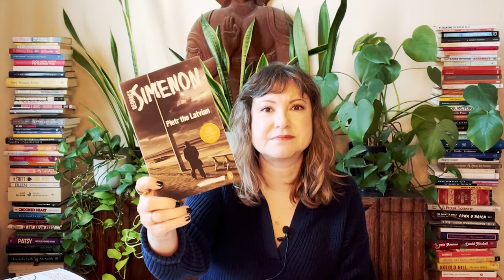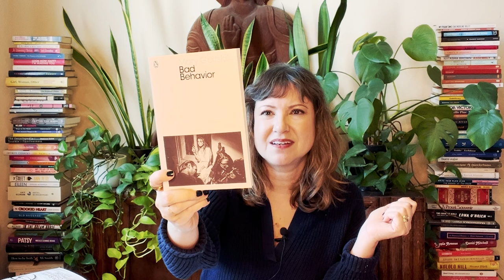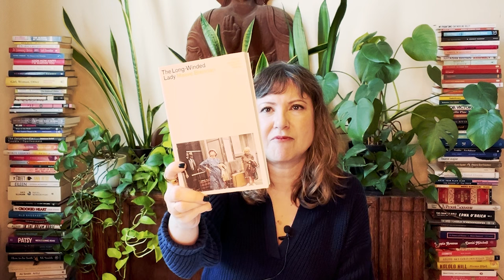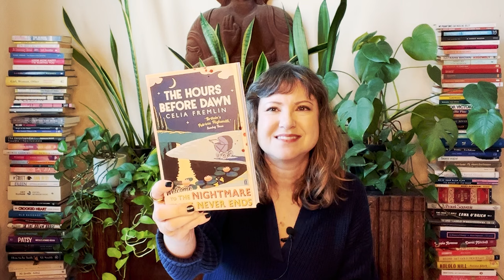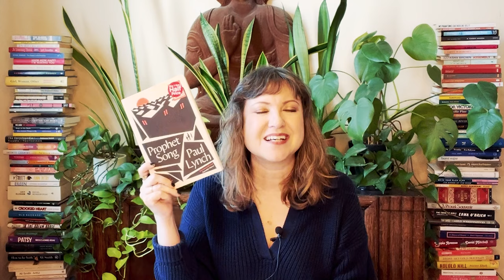UK Book Haul & Suprise Invitation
UK Book Haul and Surprise Invitation

 In this video, I share what I bought on my trip to London and share some details of a delightful morning with some luminaries!

 I am including links to Blackwells should you want to purchase any of the books listed below.

 Books purchased:
 - Thérèse Desqueyroux- Francois Mauriac, translated Gerald Hopkins
  - also mentioned The Dry Heart- Natalia Ginzburg, translated Frances Frenaye
  - Therese Ranquin- Emile Zola, translated Andrew Rothwell
 - Pietr the Latvian (Maigret #1)- Georges Simenon, translated David Bellos
 - Milk Teeth- Jessica Andrews
 - The Black Unicorn- Audre Lorde
 - The Rainforest- Olivia Manning
 - Bad Behaviour- Mary Gaitskill
  - This is Pleasure- Mary Gaitskill
 - Elizabeth and Her German Garden- Elizabeth von Arnim
 - The Spy Who Came In From the Cold (George Smiley # 3) - John Le Carré
 - The Long-Winded Lady- Maeve Brennan
 - Hangover Square- Patrick Hamilton
  - hat tip to Ros @scallydandlingaboutthebook2711  for this recommendation!
 - A Different Sound: Stories from Mid-Century Women Writers- selected by Lucy Scholes
  - hat tip to Nora on IG at @pear.jelly
 - Great Italian Stories: Ten Parallel Texts, edited by Jhumpa Lahiri
 - Midnight Blue- Simone van der Vlugt, translated Jenny Watson
 - Uncle Paul by Celia Fremlin
  - Hours Before Dawn- Celia Fremlin
 - Public Library and Other Stories- Ali Smith
 - Prophet Song- Paul Lynch

 The lovely people I met, in no particular order (and my deepest apologies for missing some people as I tried to mention everyone in the video):
  Katie- @katiejlumsden  (the most amazing event organizer)

  Alice @AliceandtheGiantBookshelf

  Matt @baskinthestory

  Ben @benreadsgood

  Bob @BobTheBookerer

  Robyn@bookendsandbiscuits

  Gareth @bookssongsandothermagic

  Oliver @ChaoticBibliophile

  Charlie @CharlieBrookReads

  Chattie @ChattieTheMadChatter

  Charlotte@CoynieReads

  Eric @EricKarlAnderson

  Gemma@GemofBooks

  Jennifer @jenniferlovesbooks

  Emily@novellenovels

  Olivia@OliviasCatastrophe

  Kirsten @ReadingNymph

  Ros @scallydandlingaboutthebook2711

  Jack@spreadbookjoy

  Tilly @tillysshelf

  You can find me:

  I'm @hardcoverhearts on Litsy.